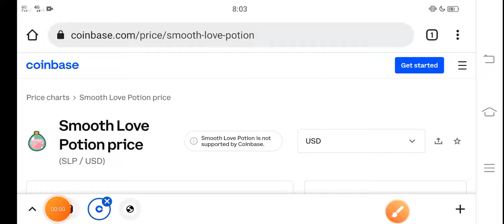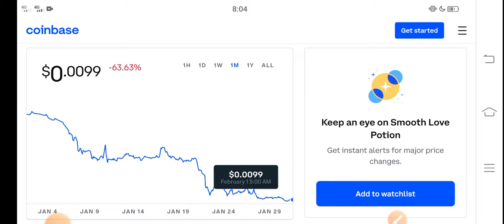SLP Burn Alert! || SLP Price Prediction! SLP Today News